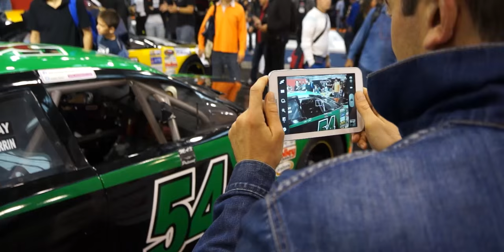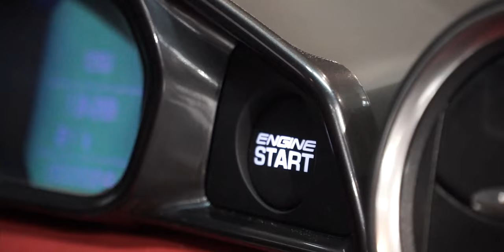Supercar Show Presentazione di Susanna Bottazzi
Supercar Show Presentazione generale di Susanna Bottazzi